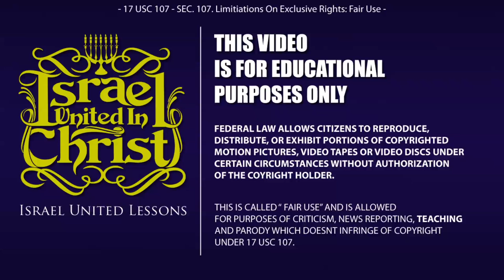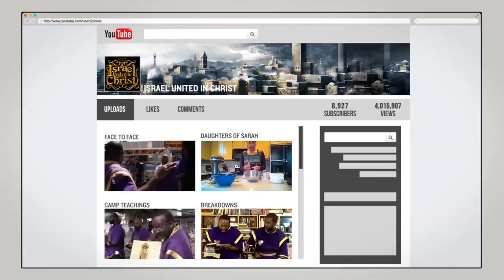The Israelites: KENTE FM: Radio The High Holy Days